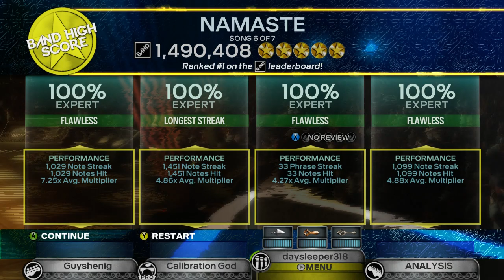Namaste by Veil of Maya - Full Band FC #3646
June is a big birthday month here at ERG, for on this date, both Alan and Brady were born!  Both of these fellows are absolute legends, the former having been around since the team's very beginnings and participating in the vast majority of FBFCs that led this team to where it is today; and the latter having contributed to some of our best FBFCs, including several on 2x bass.  Hopefully you both have had an awesome day so far, and that the rest is even better!

P.S. Please play more RB(3), Alan!  We miss your awesomeness!!!
- Brendan